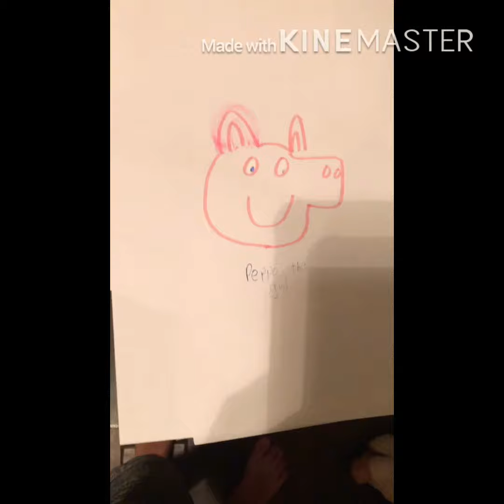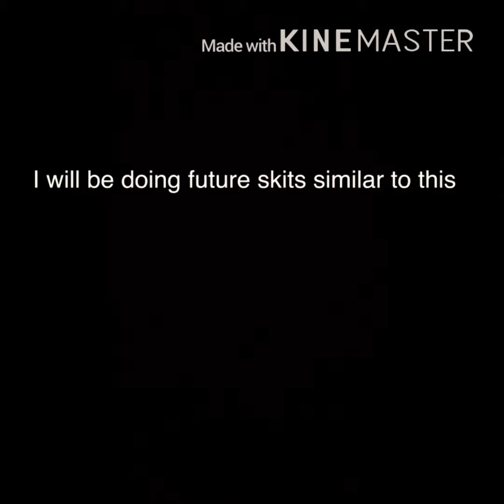The tales of the universe..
I’m back bois get ready for cringe